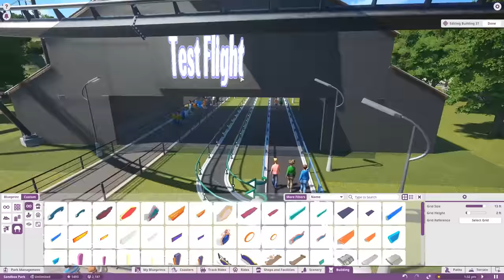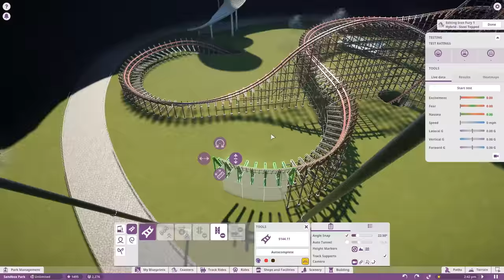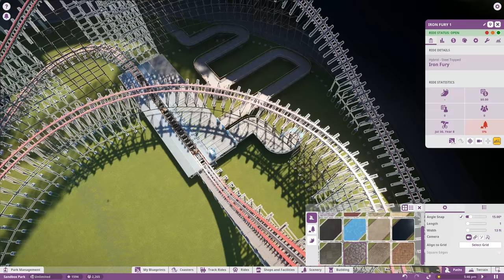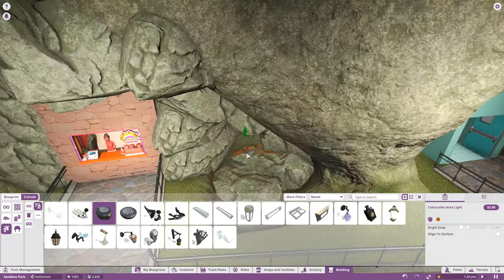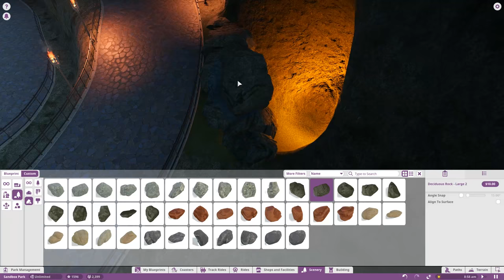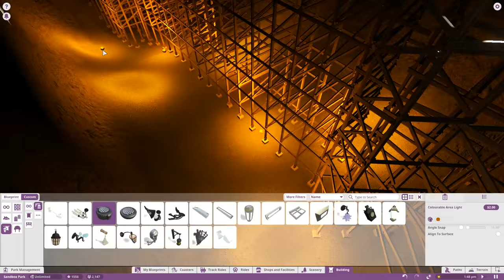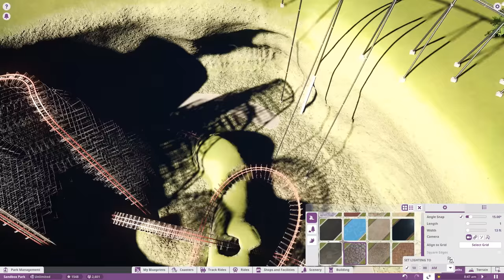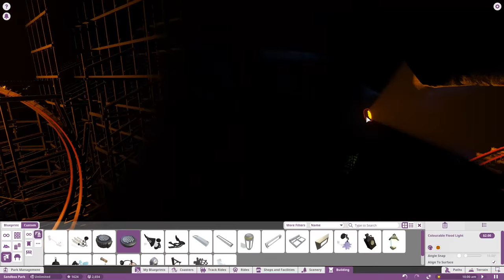Planet Coaster Gameplay - Going Underground! - Let's Play Planet Coaster Part 6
Let's Play Planet Coaster! In this episode of Planet Coaster gameplay I continue work on Ctopia 2.0 by adding an underground section to the park, including a few flat rides and a hybrid wooden coaster!